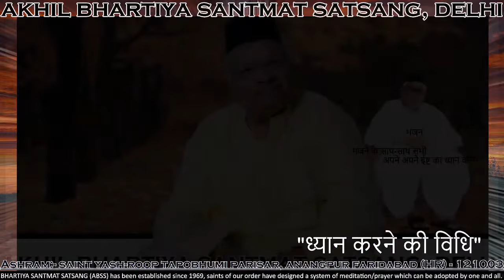ABSS Bhajan | Bata Do Prabhu Tumko Pau | बता दो प्रभु तुमको पाऊ | ANAND YOG